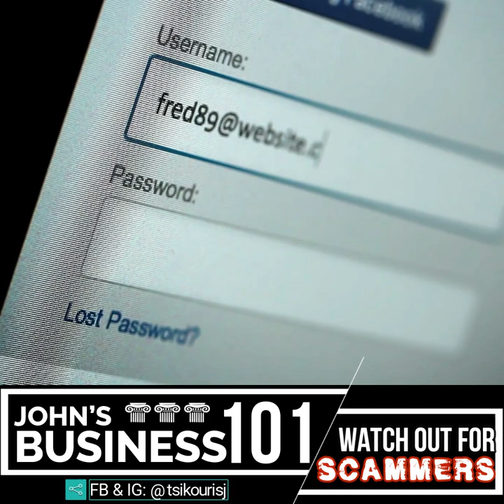John's Business 101: Let's talk about scammers.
Business owner John Tsikouris gives tips & advice on how to avoid scammers and what to watch our for in this John's Business 101 segment.
John is a successful business owner & entrepreneur who likes to help others with business, health, & more!

For more information about John go to his profile page on the Titan Medical Lifestyle Podcasts: